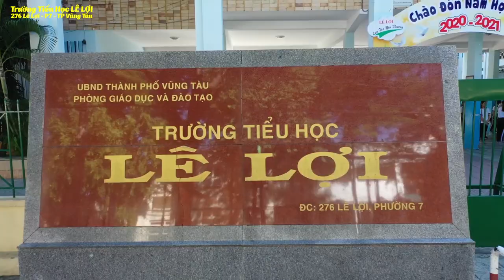Trường Tiểu Học Lê Lợi Vũng Tàu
Film by 7fim